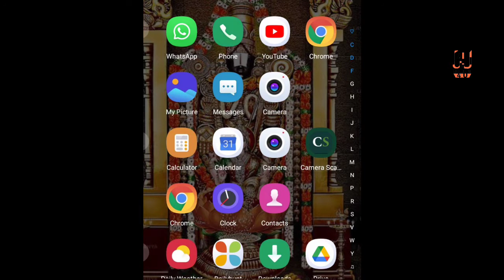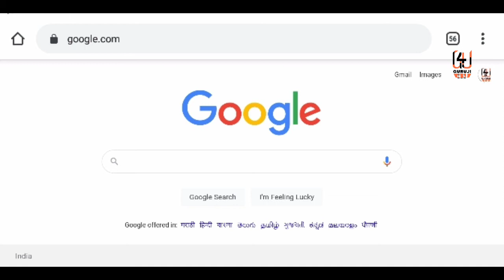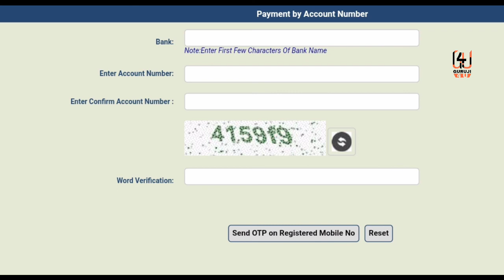PFMS Portal वरुन जनधन खात्यात किती पैसे आहेत?How to know pfms portal घरबसल्या जन धन खात्याचा बॅलेन्स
नमस्कार मित्रांनो ,
                        ना मिस्ड कॉल , ना ए टी एम
 तुम्ही आता घरबसल्या तुमच्या जन धन खात्यात  किती पैसे आहेत हे
 माहित करून घेऊ शकता , यासाठी तुम्हाला बँकेत किंवा ATM मध्ये
 जाण्याची गरज नाही. तर आज PFMS पोर्टल वरून जाणून घेऊया
 घरबसल्या खात्यातील बॅलेन्सची माहिती कशी पहावी.

How to know pfms portal

Pfms portal वरुन जनधन खात्यात पैसे मिळाले की नाही पहा

जन धन खात्यात  किती पैसे आहेत हे माहित करून घेण्यासाठी खालील लिंक ला क्लिक करा